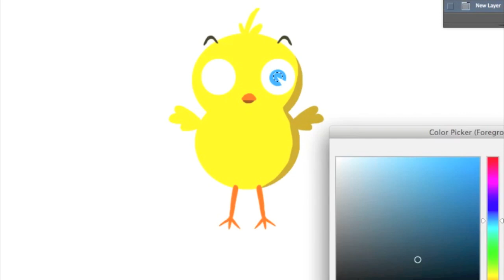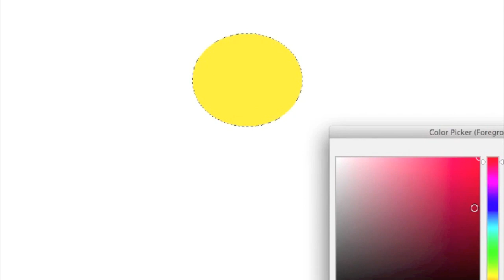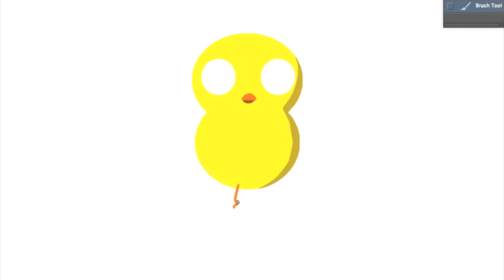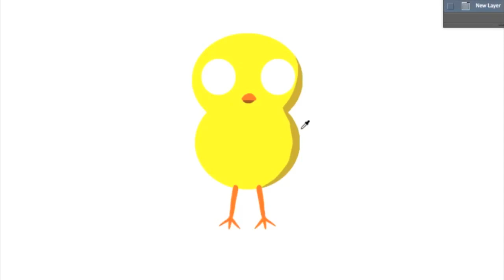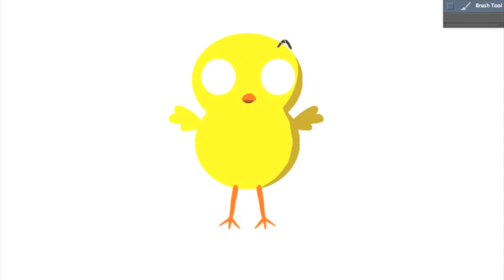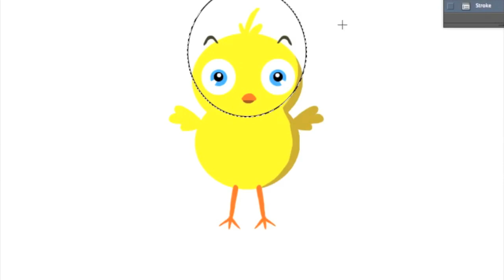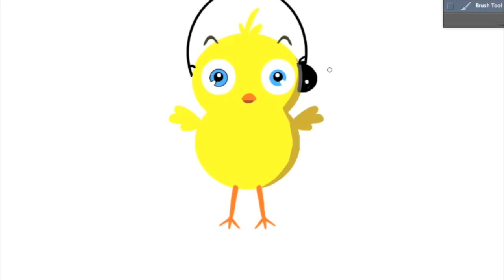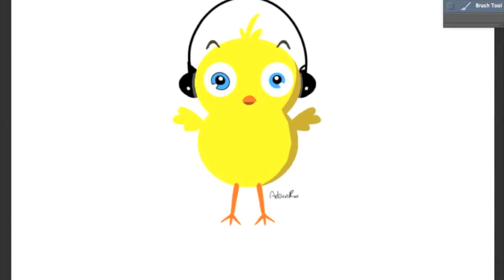Dibuja al Pollito Pio - Artürin Rios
Canción: Tidal Wave